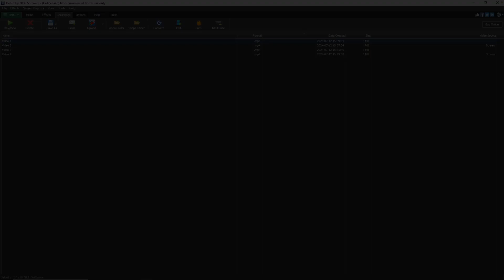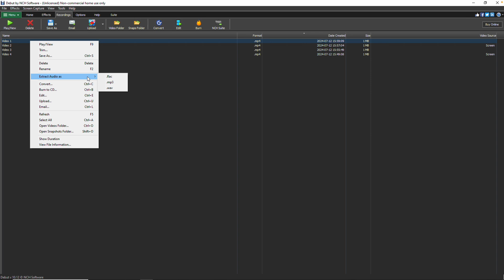Export Screen Recording to Another Format | Debut Video Capture Tutorial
This tutorial will show you how to export a screen recording in a different format using Debut Video Capture Software.

Export a screen recording from Debut to another format
Go to the Recordings tab. Select the file you wish to export. Click 'Save as' on the toolbar. Choose a format from the list. Enter a file name and select the folder where you want to save it. Click 'Save'.

If you need to export or save your recording to a different format, you can use 'Save As' in Debut. To do this, go to the Recordings tab. Click on the file you want to export to select it. Click on the 'Save as' button on the Recordings toolbar, or right-click on the file and choose the 'Save as' option from the menu.
To save your file to a different video format, click on the 'Save as' button and then hover your mouse over the 'Video' option. A submenu will appear with available video formats. Select the desired format from the list. The 'Save Recording As' dialog will appear where you can enter the file name and choose the destination folder for the exported file. Click 'Save' to finalize the export process.
If you want to export your recording as an audio file, click on the 'Save as' button and move your mouse cursor to the 'Audio' option. A submenu will appear displaying available audio formats such as .FLAC, .MP3, or .WAV. Alternatively, you can access this option through the right-click menu by selecting "Extract Audio As" and then choosing the desired format. The 'Save Audio As' dialog will open where you can enter the file name for the audio file and select the save location. Click 'Save' to complete the audio export.

Do you need help using Debut Video Capture?